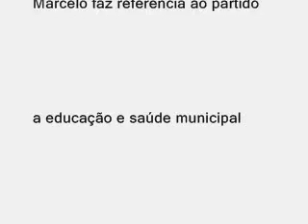Marcelo Cunha, candidato a vice-prefeito de Governador Celso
Marcelo Cunha, candidato a vice-prefeito de Governador Celso Ramos, fala sobre o início de campanha junto do candidato a reeleição Anísio Soares. Gravação Jornal Biguaçu em Foco. Data: 19/07/08. Biguaçu, Santa Catarina, Brasil.